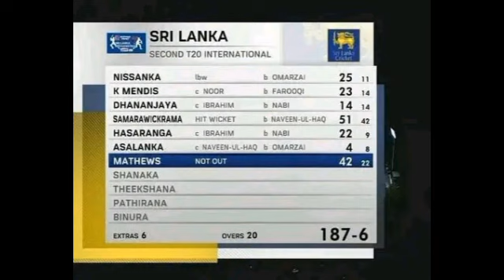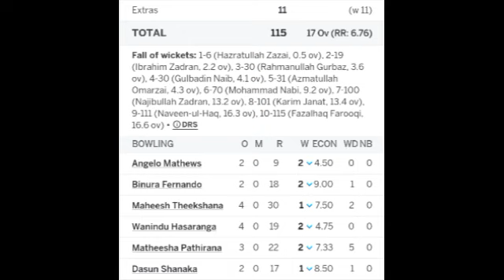SL vs AFG 2nd T20I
SL 2-0 AFG